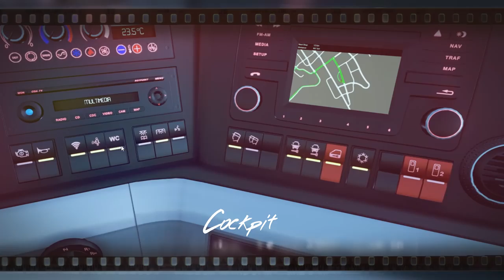Fernbus Coach Simulator – Trailer